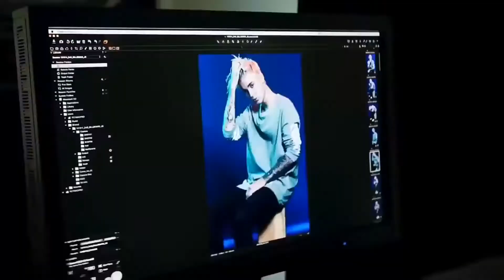Justin Bieber - Angel ft. Ariana Grande (Music Video) (New Song 2021)